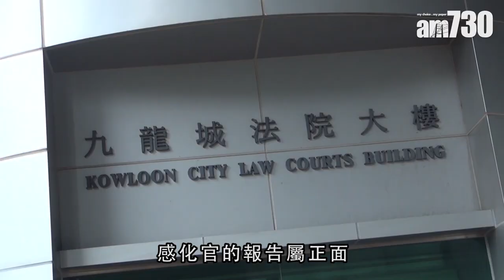【娛樂】醉駕罪成 郭子豪判服務令兼停牌 2019-06-12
現年27歲的TVB藝員郭子豪，月初因醉駕認罪後，日前現身法庭聽取裁決，最後法官判他90小時社會服務令及停牌12個月，同時要自費參與駕駛改進課程。郭子豪表示，尊重法庭裁決，自己亦會好好做人。

bmgproductionmusic